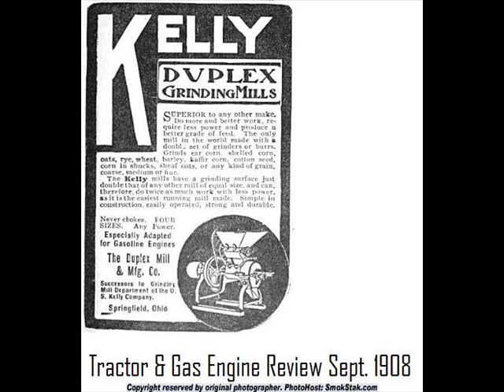Johnny Temple Grinding Mill (1938)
Johnny Temple:Vocals & Guitar

Odell Rand:Clarinet

Possibly Joshua Altheimer:Piano

Unknown:Stand-Up Bass

Recorded in Chicago, IL. Monday, October 17, 1938

This recording taken from the 1999 2-CD set "Them Dirty Blues"